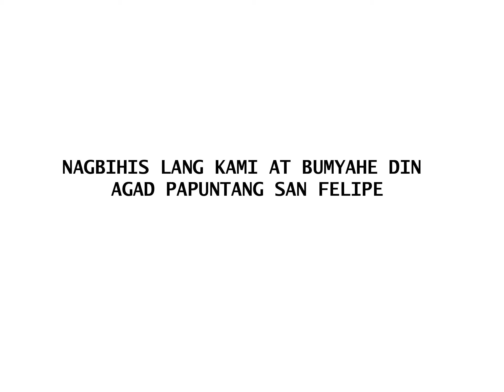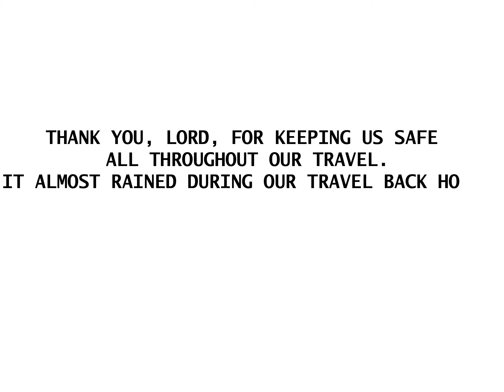ZAMBALES RIDE & ISLAND HOPPING // Camara Island // Capones Island // Anawangin Cove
We travel from Bulacan all the way to Zamables! 6 long hours of travel is so much worth it once nasa beach ka na. Hehehe. We're planning to go South next time. See you!